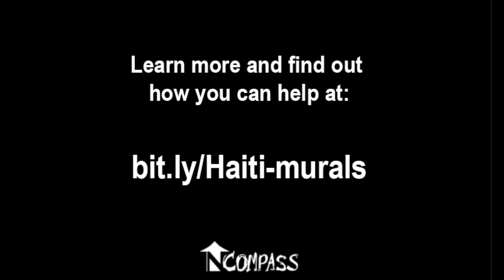ART: Making a community more!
Rich Jenkins has been partnering with Ncompass for over three years to being color and art to the streets of Titanyen.
Learn more about what he’s doing and how you can be a part of this by visiting